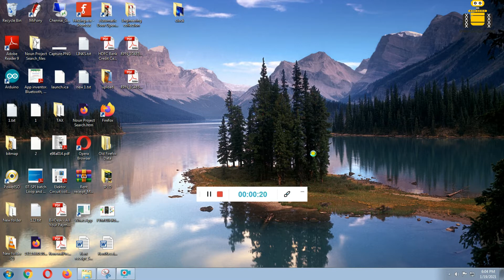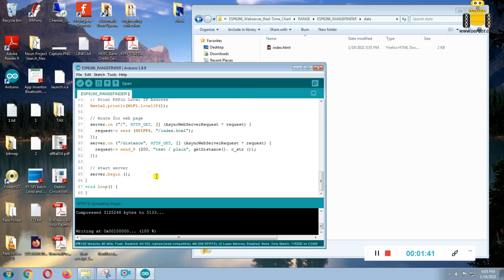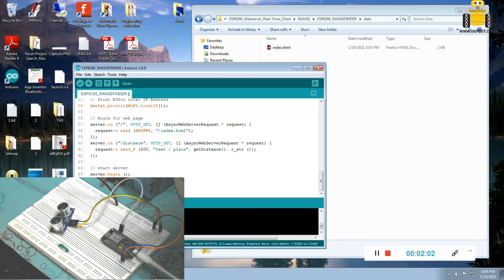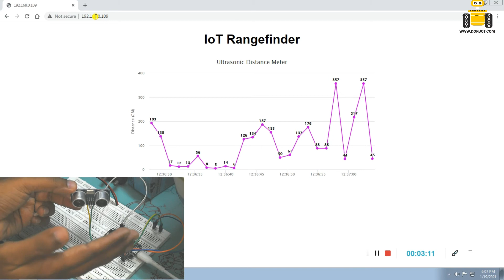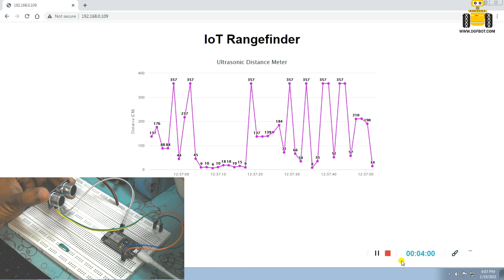IoT Rangefinder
Here to learn how to find distance and Plot the Sensor readings to Webserver in  Real-Time Chart using the ESP8266 and ultrasonic sensor. The ESP8266 will host a  web page with real-time graph that have new readings added every 1.5  seconds and to keep refreshing the page to read new readings.